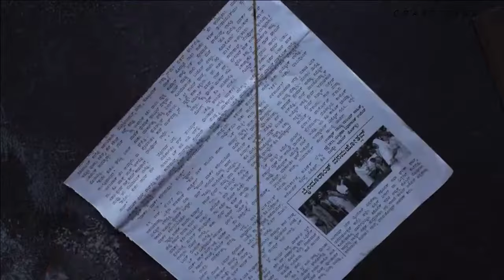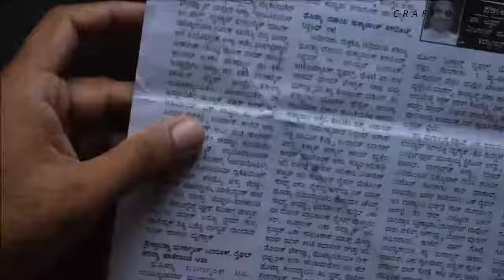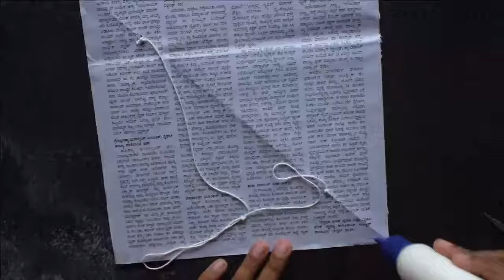Easy Flying Paper Kite | Making Kite out of Paper | Makar Sankranti Paper Kite